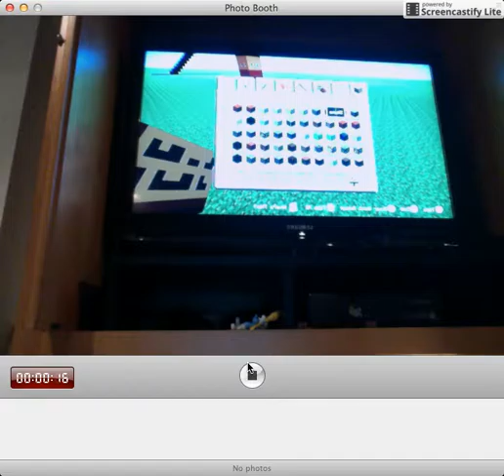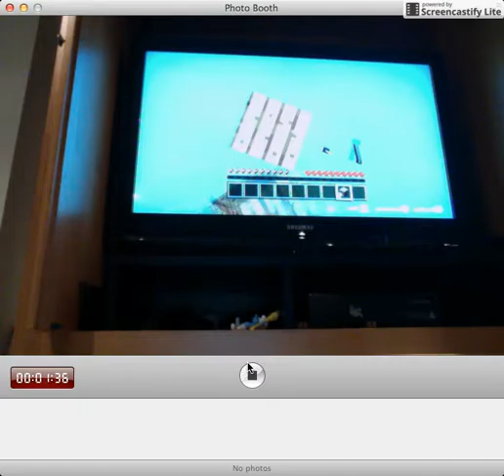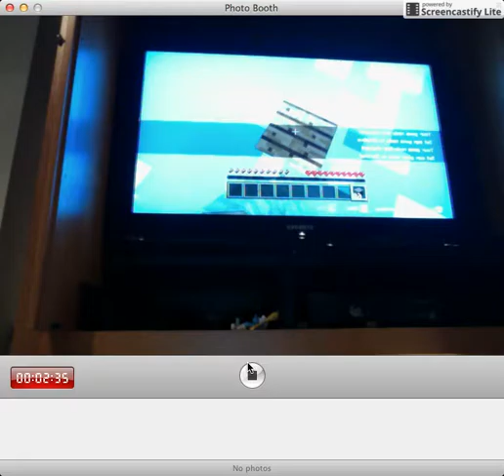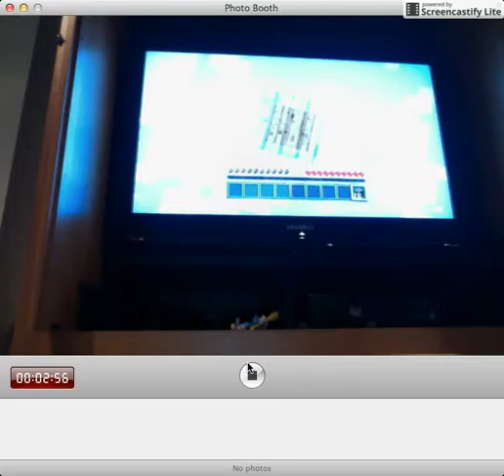just 4 fun [3] building up to the sky limit